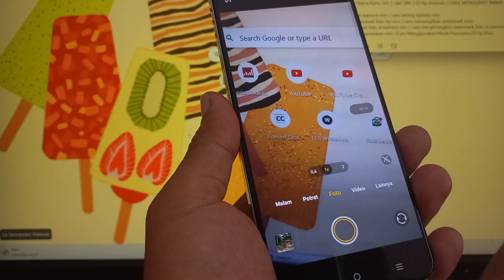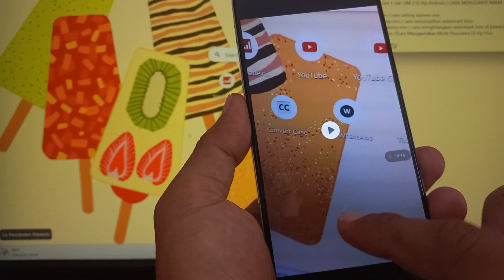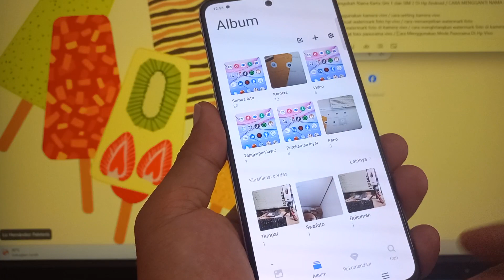Cara Membuat Foto Panorama Hp Vivo Y100 & Vivo Lainnya FuntouchOS 14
Cara Membuat Foto Panorama di Hp Vivo Y100 V30 V29 Y03 Funtouch OS 14 Android 14 Terbaru
Salah satu fitur yang tak boleh dilewatkan adalah mode panorama yang membantu kamu mengabadikan pemandangan luas dalam satu jepretan saja.

Anda Bisa Coba Tutorial Ini di :
Vivo V27
Vivo V29
Vivo V30
Vivo Y100
Vivo Y03
vivo Y200e
vivo Y28
vivo X100 Pro
vivo Y27s
vivo T2
vivo Y200
vivo Y17s
iQOO Z7
vivo Y02t